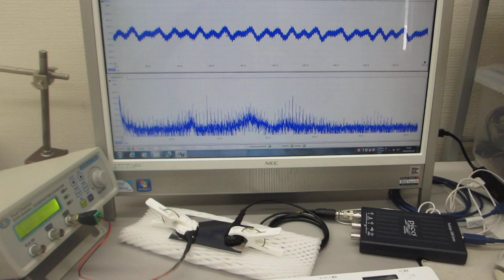表面検査実験（メガヘルツの超音波プローブによる非線形制御技術）